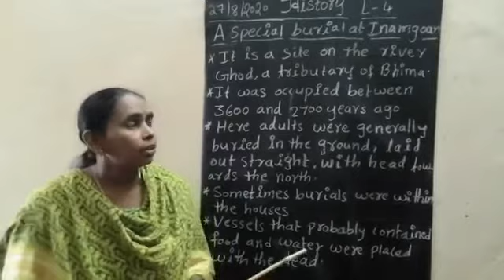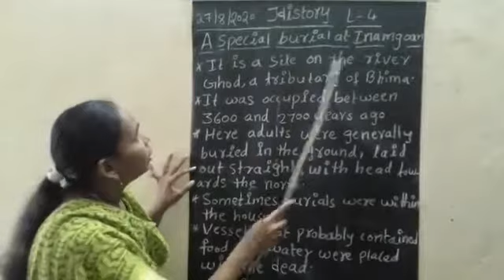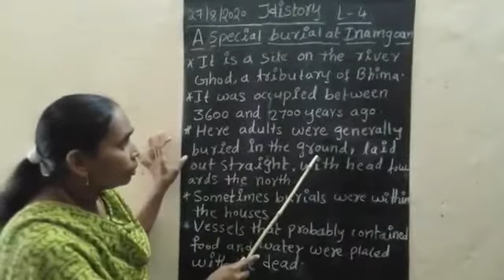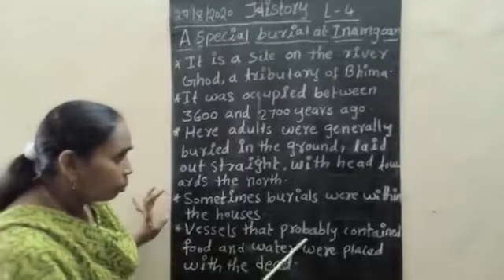CLA-vi HISTORY L-4 C Z BURIALS TELL US. {DAY-10}.